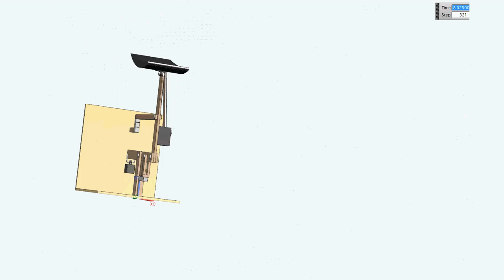Wind Tunnel Data Aquasition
A visual representation of the data acquisition device for the Swansea Metropolitan University.